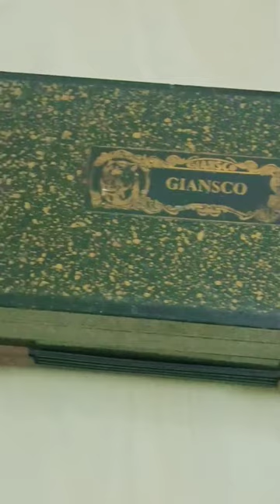🎵🎶 vintage bulbultarang Giansco bulbul tarang Zither🎵🎶